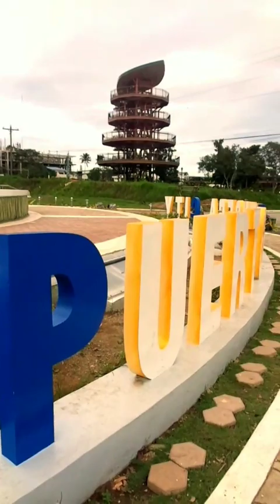BALAYONG PEOPLES PARK